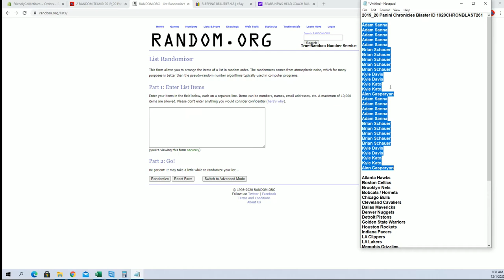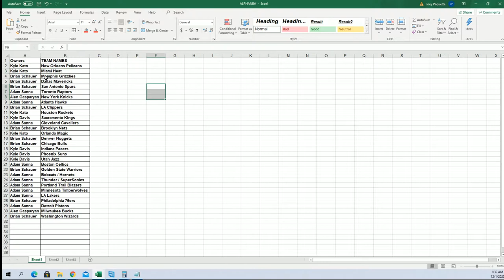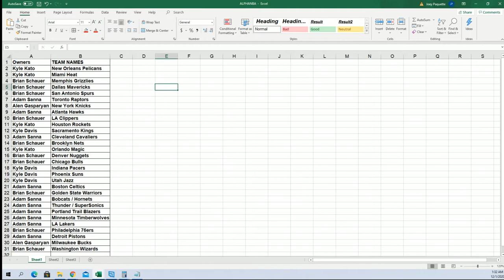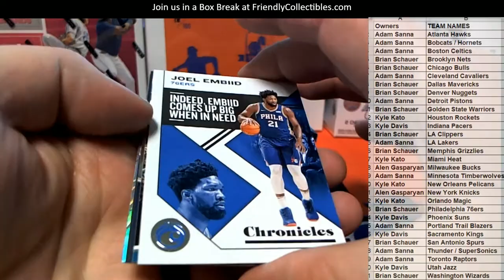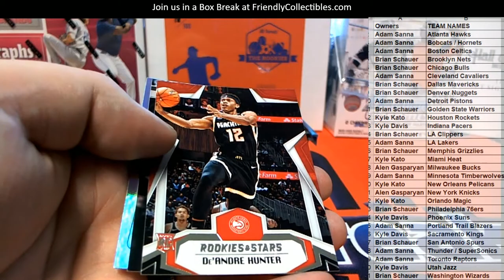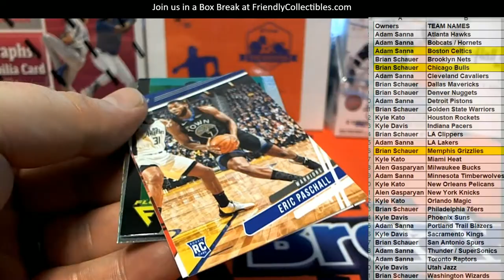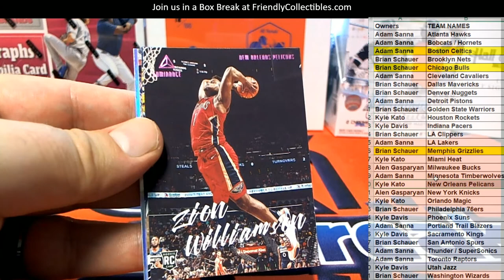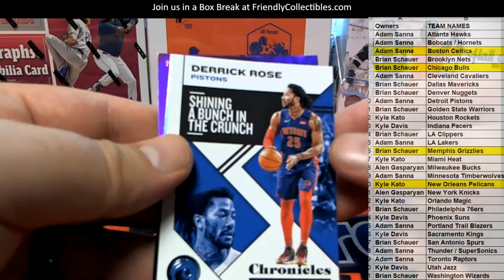2019 20 Panini Chronicles Blaster ID 1920CHRONBLAST261